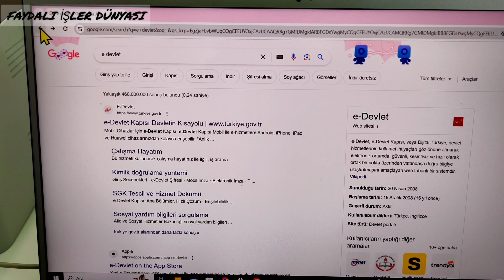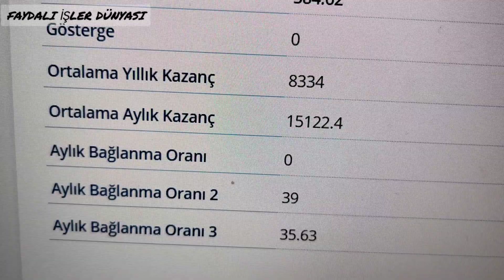Emekli olsam ne kadar maaş alırım?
Emekli olsam ne kadar maaş alırım? emeklimaaşıöğrenme emeklimaaşısorgulama emeklimaaşıhesaplamaemekli olsam ne kadar,
ssk emeklileri ne kadar maaş alacak,
emekli maaşımı nasıl öğrenebilirim,
emekli maaşı neye göre belirlenir,
emekli oldum maaşımı nasıl öğrenebilirim,
emekli olsam kaç para maaş alırım,
nasıl emekli olurum,
özgür erdursun emeklilik hesaplama,
bakmakla yükümlü olduğumuz kişiler emekli,
ne zaman emekli olmalı,
ssk emeklilerine ne kadar zam geldi,
ssk'dan nasıl emekli olunur,
2000 yılından sonra emekli olanlara müjde,
emekli maaşım ne kadar oldu,
2008 sonrası emekli olanların maaşları,
malulen nasıl emekli olabilirim,
ssk emekli olmak için kaç gün gerekli,
emekli maaşı yattımı sorgulama,
emekli maaşımı ne kadar olduğunu öğrenmek istiyorum,
şu an emekli olsam ne kadar maaş alırım,
emekli olmak icin ne kadar ödemem lazim,
bugün emekli olsam ne kadar maaş alırım 4a,
bugün emekli olsam ne kadar maaş alırım,
emekli olduktan sonra çalışanlar ali tezel,
yeni emekli olanlara ne kadar maaş bağlanıyor,
emekli nasıl olunur,
emekli olmak için ne yapmalıyım,
asgari ücretle emekli olan ne kadar maaş alır,
emekli maaşıma nasıl bakabilirim,
ne zaman emekli olmalıyım,
hiç sigortam yok nasıl emekli olurum,
emekli maaşım ne kadar öğrenmek istiyorum,
emeklilik ikramiyesi kimlere verilir,
emekli maaşınızı ne kadar oldu,
emekli kim ne kadar maaş alacak,
emekli aylığımı nasıl öğrenebilirim,
emekli maslari nekadar oldu